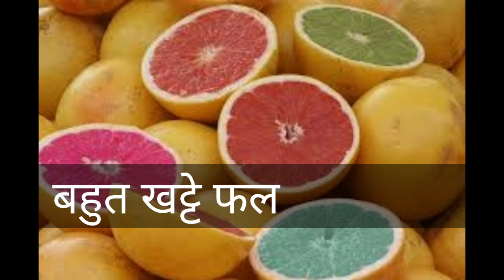स्तनपान कराने वाली माँ को क्या क्या नहीं खाना चाहिये | foods to avoid while breastfeeding in hindi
In this video we will discuss about the food item which a breastfeeding mother should not consume as it may affect babies health.foods to avoid while breastfeeding in hindi
Delivery ke baad mene apna wajan kaise kam kiya,